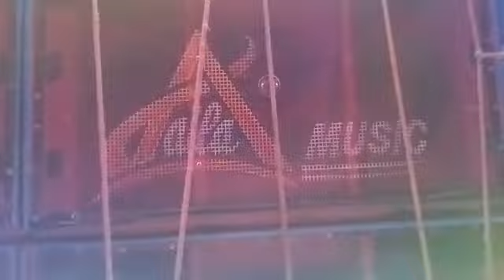aila music high vibration in bimbaltitia eid night review..